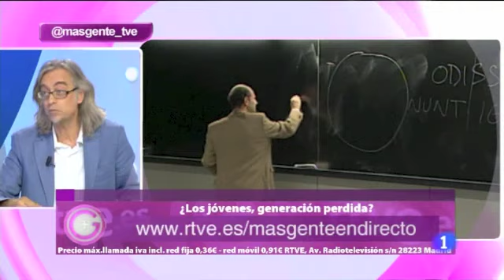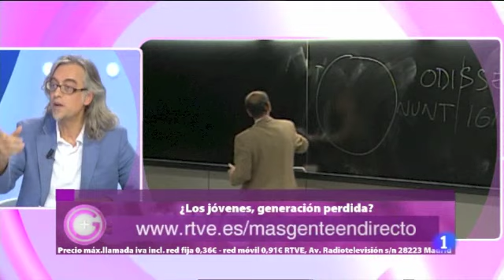13-9-2012 | Víctor Amela en el debate de +Gente, La 1 RTVE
Aquí podéis ver el debate de Víctor Amela con Ketty Garat en el programa +Gente de La 1, moderado por Roi Groba. El tema era "¿Jóvenes ni-ni: generación perdida?"